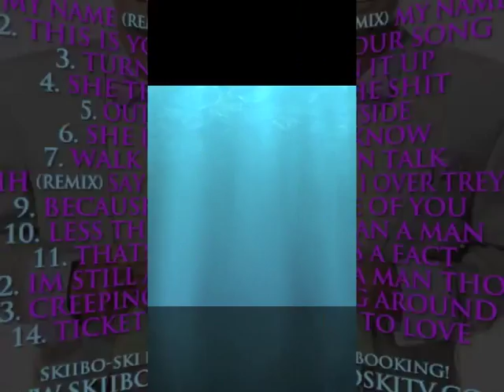SKIIBOSKI american idol #13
#13. I'm still a man
Booking# 1-855-2-SKIIBO
Facebook.com/officialSkiiboskitv
see web to buy C.D